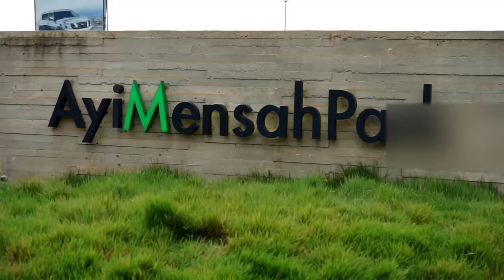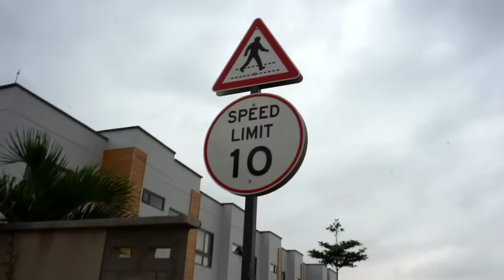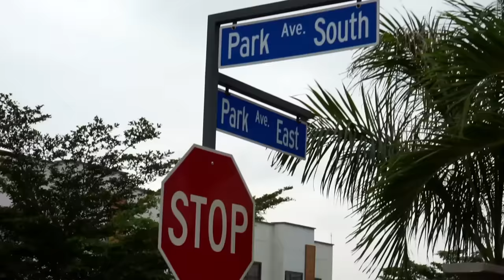African American Led & Ghanaian Owned Firms Partner in Accra Real Estate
This is Ayi Mensah Park
Contact them on and let them know u got to know it through Wodemaya
Price Range
1 x 2 bedroom @ $140k
1 x 4 bedroom @ $199k
4 x premiums @ $250k